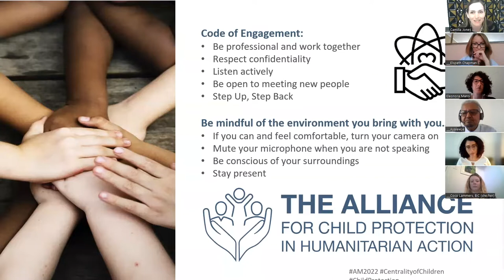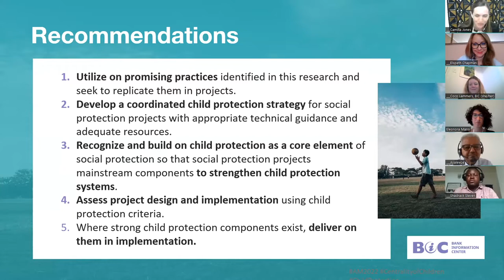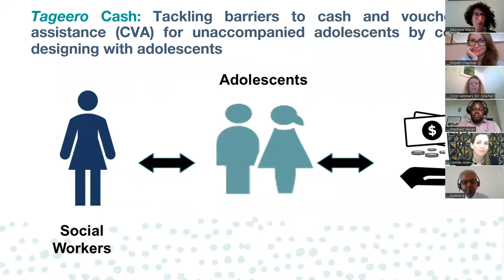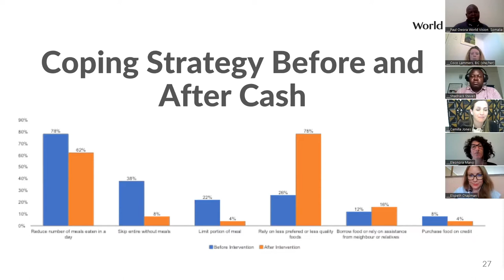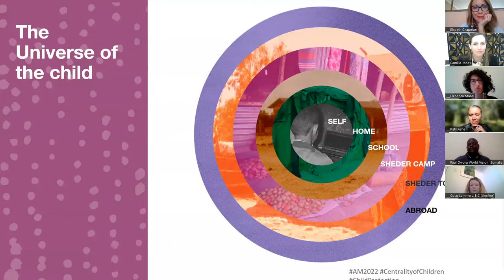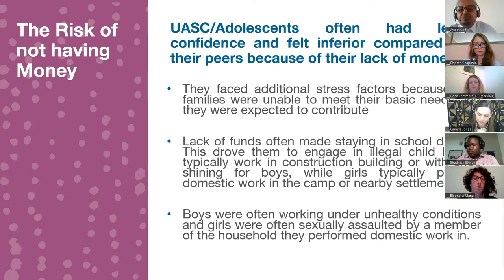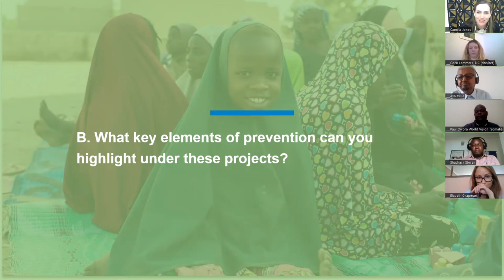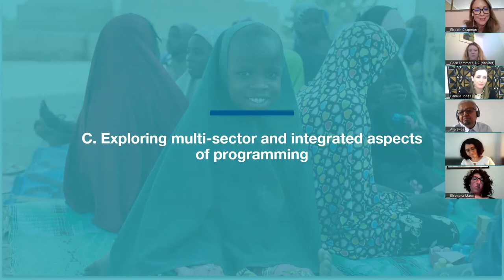Spanish - SPP 12. Working across sectors and prevention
This Strategic Priorities in Practice session was facilitated by co-coordinator of the Alliance, Camilla Jones. The following speakers presented on topics relating to Working across sectors and prevention:

Coco Lammers: How is the World Bank prioritising child protection in its COVID-19 social protection response?

Shadrack Steven: Findings from a gender transformative, whole-family program to enhance protective assets of adolescent girls in Jordan, Niger, and Nigeria

Ayalew Legesse, Katy Ashe & Mirette Bahgat: The Impact of Cash Assistance on the protection and wellbeing of children and adolescents: Case Studies from Ethiopia and Somalia Paul Owora